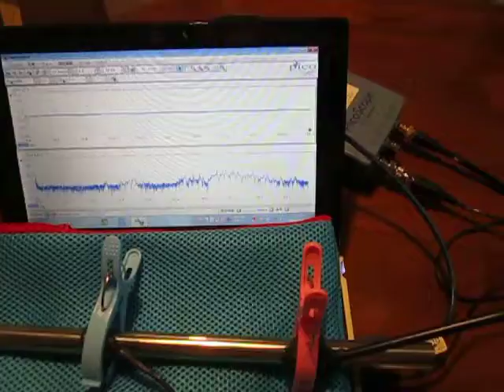超音波伝搬状態の‹測定・解析›（超音波テスター） Ultrasonic-labo